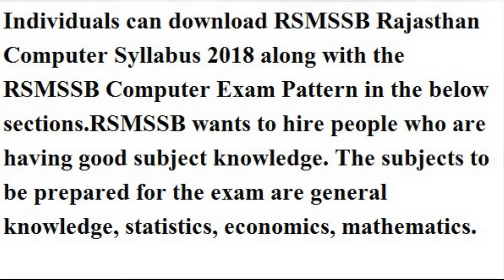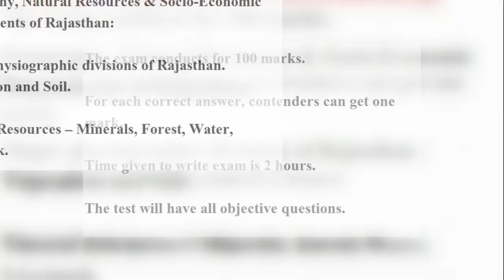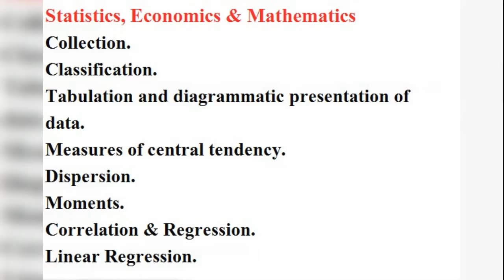RSMSSB Computer Operator 400 Posts Syllabus 2018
Rajasthan Subordiante Service Selection Commission has announced RSMSSB Computer Sanghank Exam Syllabus 2018, RSMSSB Sanghank Exam Syllabus 2018, RSMSSB Computer Operator Sanghank Exam Pattern 2018, How to Prepare for RSMSSB Sanghank Exam 2018, RSMSSB Sanghank Exam Full Syllabus 2018, RSMSSB Sanghank Exam Previous year Questions, RSMSSB computer Operator Last Year Questions,